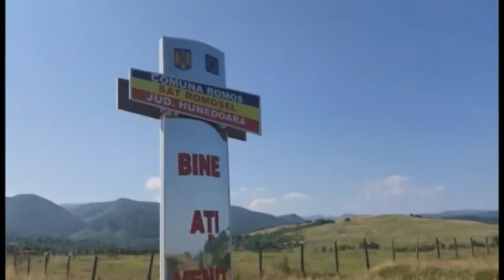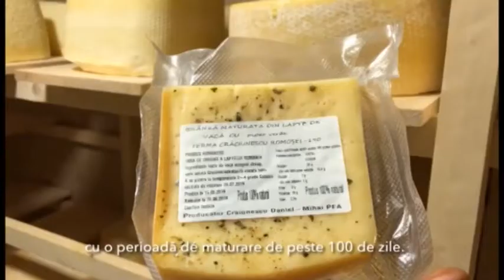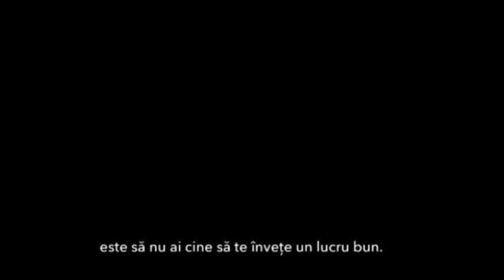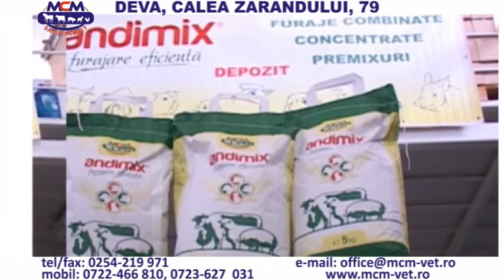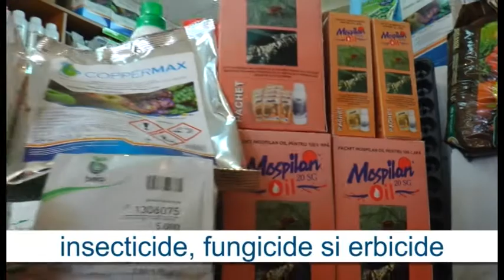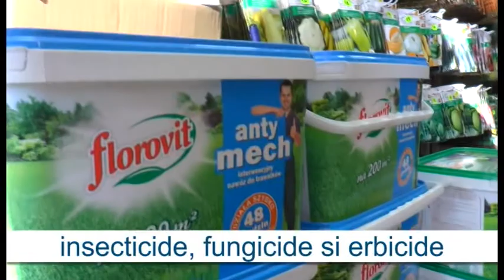Satul hunedorean - 8 septembrie 2019